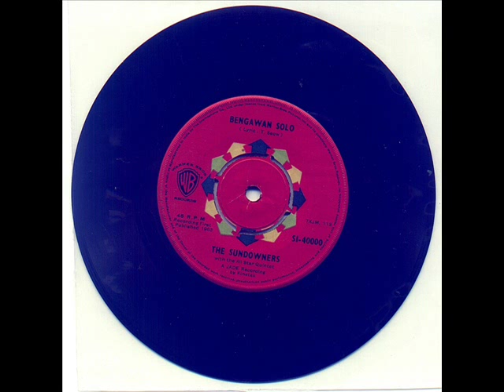The Sundowners (Singapore) - Bengawan Solo [*Audio*]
Singapore 60s Pop Music.
The SUNDOWNERS - "Bengawan Solo" (1963).

I remember staring for hours and hours at this brown box with the golden mesh, and listening to all this amazing pop music coming out.

Rediffusion, the cable radio in Singapore in the 1960's.

The SUNDOWNERS comprised:
Tony Seow
Lawrence Seow
George Lim